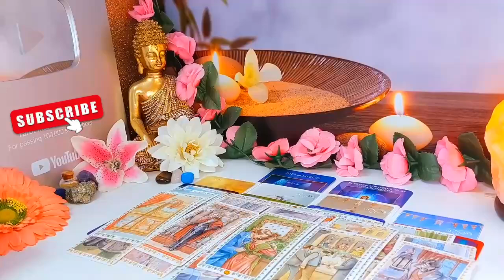VIRGO 😍 BABY! YOU WILL END UP WITH THIS PERSON! 🤣💑 AUGUST 2024 TAROT LOVE READING